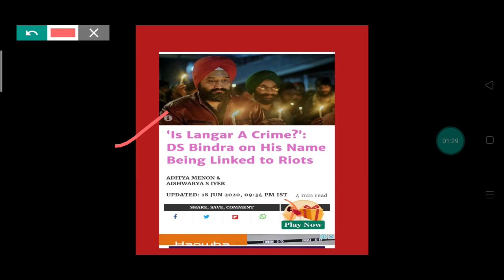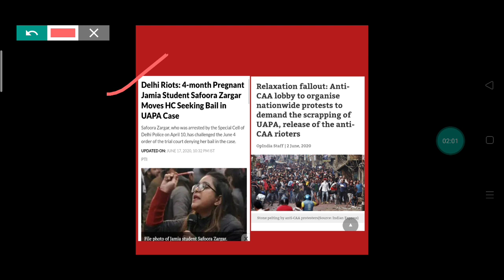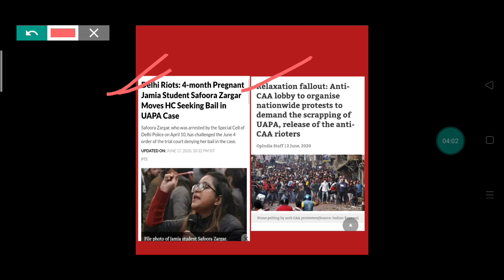AIMIM और उनके सपोर्टर्स पर टारगेट किया जा रहा है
molana arshad madani pasand karte hai Owaisi ko

कौन कौन है Owaisi के family me

shukriya
Jai Hind.

video is for educational purpose only.Copyright Disclaimer Under Section 107 of the Copyright Act 1976, allowance is made for xxxxxxxxxxxxxxxxxxxxxxxxxxxxxx"fair usexxxxxxxxxxxxxxxxxxxxxxxxxxxxxx" for purposes such as criticism, comment, news reporting, teaching, scholarship, and research.

shukriya
Jai Hind.

Jai Hind .
Shukriya.